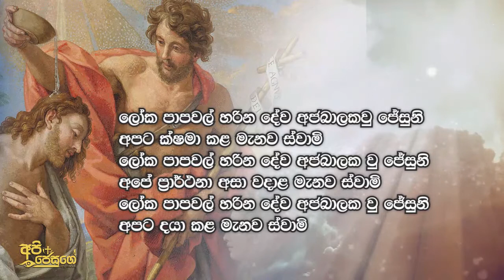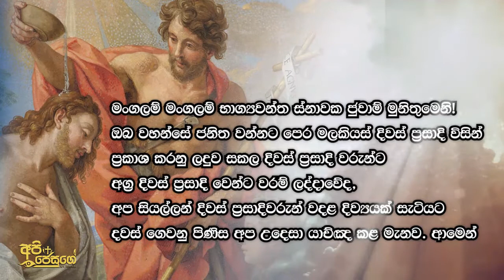LITANY OF THE ST JOHN THE BAPTIST - ශුද්ධවූ ස්නාවක ජුවාම් මුනිතුමන්ට ප්‍රාර්ථනාව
Music Bank & Api jesuge Present

Vocals by  Sajith Tharaka , Asha Fernando & Shayamen Ferd

Special Thanks - Anjali Subashini & Avishka Silva

* Catholic Movies
* Catholic Documentaries
* Catholic Programms for children
* Educational Events